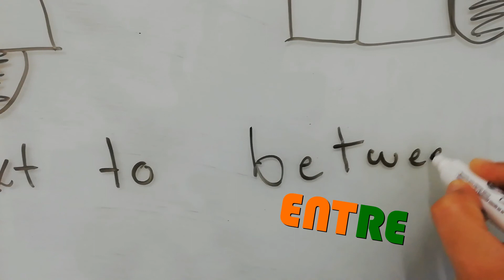English attack prep of time on the go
Thank you people. love you all.